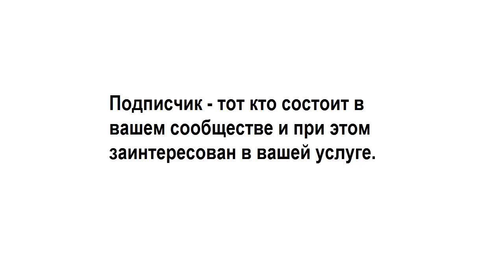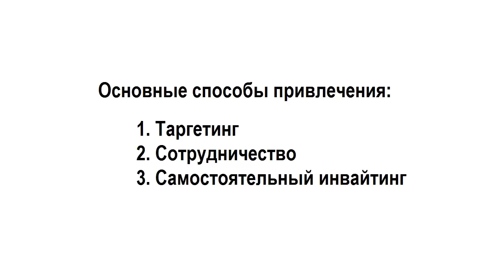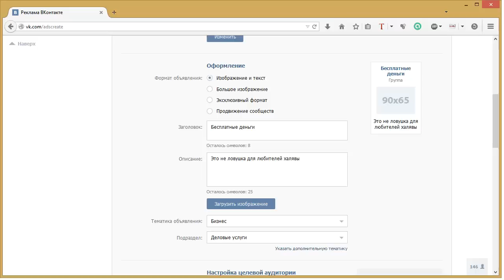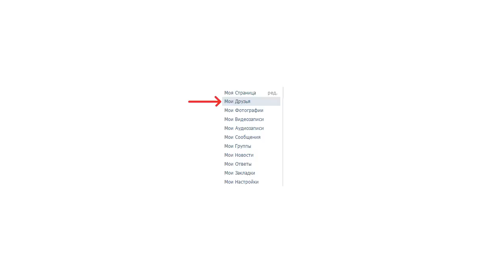SMM - Урок 2. Привлечение подписчиков вконтакте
Скоро будут запущены полные программы обучения по продвижению вконтакте и авито, а индивидуальное обучение уже во всю идёт. По всем вопросам пишите автору вконтакте.

Skype автора: noweb93.

Все уроки по хештегу
Полезные уроки для веб-программиста